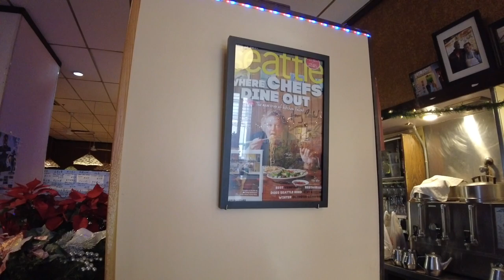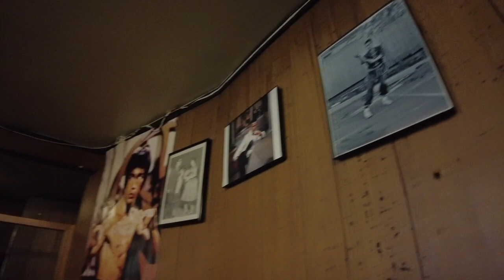Discovering Bruce Lee's Favorite Dishes At Tai Tung, Seattle's Oldest Chinese Restaurant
I decided to visit Tai Tung Restaurant located in Seattle Chinatown International District. Established in 1935, this is Seattle's oldest Chinese Restaurant. This restaurant aslo happens to be the martial artist/philosopher/legend Bruce Lee's favorite.

Once you enter the restaurant, nostalgia will automatically kick and you will be taken back in time. Tai Tung hasn't changed much (or at all) over the last many decades, and I sort of like it. As someone who grew up in Seattle in the 80's, this place brings back a lot of fond memories.

Once seated at Bruce Lee's booth in the back of the restaurant, I check out the many posters and photos of Bruce Lee and order his favorite dishes including beef in oyster sauce, garlic shrimp and cabbage soup.

After my meal I had the pleasure of catching up with Harry Chan, owner of Tai Tung. Harry has worked at the restaurant for over 50 years. He offered some advice on how and what to order when you visit Tai Tung. While I ordered Bruce Lee's favorite dishes during my visit, there's actually a different strategy that Harry offers.

Tai Tung is a must for locals and tourists alike. If you're a Bruce Lee fan or simply enjoy Chinese comfort food, this place is a must. Play this place a visit, Harry will be there to greet you!

My name is Dennis aka Lao Ocean (also aka Dr. Wtpho, but more about that later) and I'm a Lao American YouTuber based in Seattle, WA. Seattle has been my home since 1980. My videos and vlogs consist of walking tours in Seattle and abroad, travel, and things related to the Lao diaspora. I drink way too much coffee, eat pho 20PHO7, and also make food and food review videos. 🤓✌️

To support the Lao Ocean coffee fund and this channel,